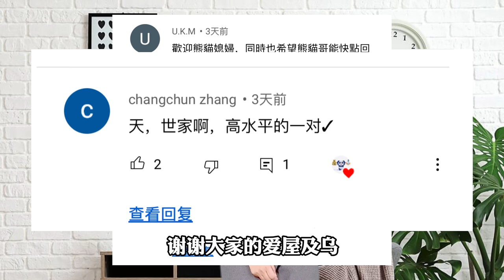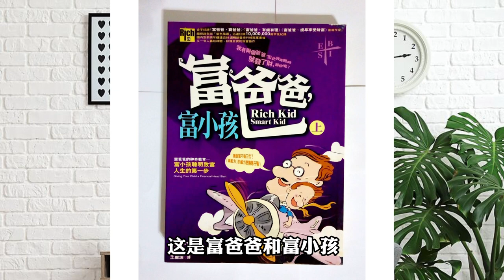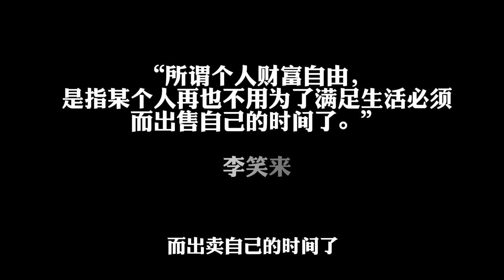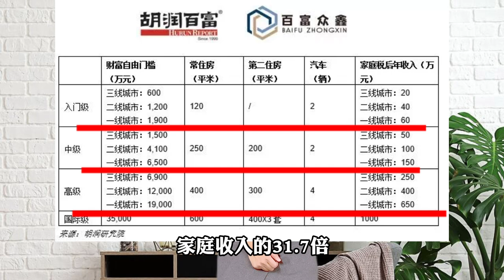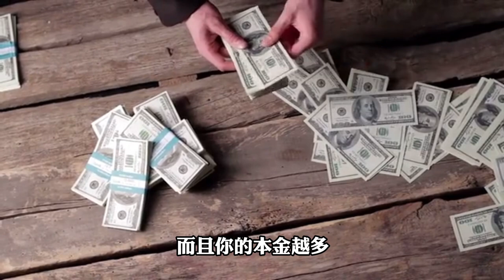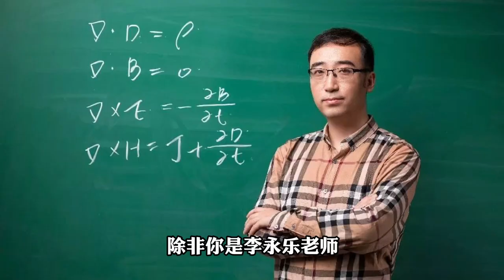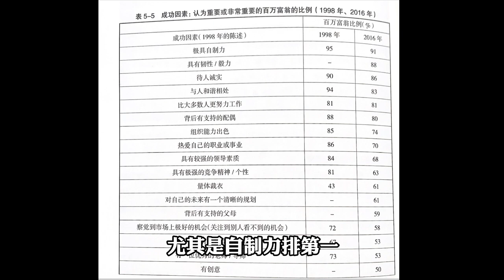算一算你需要赚多少钱才能实现财富自由？ 普通人实现财富自由的方法和道路！白手起家的富翁最看重的品质是？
🌟 【如有需要可以點擊CC，開啓字幕】

快快订阅熊猫财经眼跟我一起研究金钱的秘密！

⚠️视频仅是我个人的观点，并不是投资建议！
股市投资有风险，投资需谨慎。请大家在投资前做好风险评估，每一笔投资都做到独立思考，盈亏自负。

❤️温情提示：
即日起用熊猫推荐的链接在Webull 开户（美国ssn用户）0佣金0清算费0投资门槛
【送股票】成功开户充值100美金，就可以拿4支免费股票，转账户到webull返现100美金

 即日起用熊猫推荐的链接Robinhood 开户（美国ssn用户）
【送股票】成功开户就可以拿1支免费股票

🌟比特币股票暴涨，2021还将暴涨53倍？慌不慌？比特币未来形势分析，深挖Riot & Mara（股票）公司！